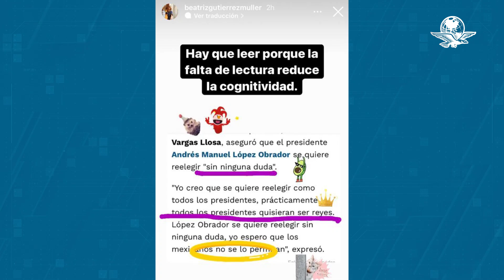Beatriz Gutiérrez Müller reacciona a dichos de Vargas Llosa sobre reelección de AMLO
La doctora Gutiérrez Müller acompañó una captura de la entrevista del escritor con Carlos Loret de Mola con imágenes de un bufón, una corona y un gato enojado